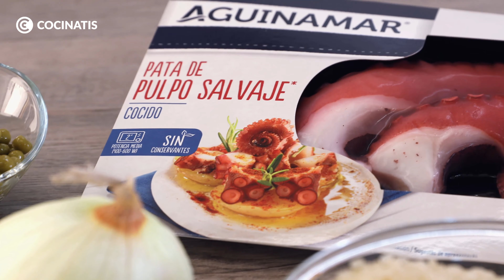ARROZ con PULPO 🐙 Una irresistible receta de arroz meloso con pulpo ¡muy fácil de hacer! - Cocinatis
¿Con ganas de disfrutar de un plato diferente de arroz? ¡Sal de la rutina y prepara esta propuesta que os traemos hoy!

Os enseñamos a hacer una receta sencilla, pero de resultado muy sabroso, que gustará a toda la familia. Acompañamos el clásico arroz por las irresistibles patas de pulpo salvaje cocido de Aguinamar. Un ingrediente muy cómodo al estar ya cocido y que aporta a nuestro plato ese extra de sabor que tanto nos gusta.

Rico, fácil y rápido, ¿todavía no habéis probado el arroz con pulpo? ¡Os encantará!

📌 INGREDIENTES:
- 2 patas de pulpo salvaje cocido de Aguinamar
- 400 gramos de arroz
- 1 cebolla
- 1 pimiento verde
- 1 tomate
- 100 gramos de guisantes desgranados
- 2 dientes de ajo
- 1 vaso de vino blanco
- 800 mililitros de agua (o caldo de pescado)
- aceite de oliva
- sal
- 1 cucharada de pimentón dulce

✨ Si quieres ver MÁS RECETAS para cocinar con Aguinamar, la mar de bueno y fácil

TRUCOS:

✔️¿El caldo se añade frío o caliente?

Cuando cocemos arroz el caldo siempre caliente, ya que, en caso de añadir el caldo frío, la cocción se corta y los granos de arroz se abren estropeando el resultado final de nuestro plato.

✔️¿Cómo intensificar el sabor del arroz?

El sabor de un buen arroz se concentra en un buen fumet y en cómo integramos el arroz a la cazuela.

- Prepara un buen fumet: Quedará todavía más sabroso si hacemos el arroz, en lugar de con agua, utilizando un buen caldo o fondo. Podéis aprovechar las espinas y las cabezas de los pescados para darle ese extra de sabor.

¿El truco? Dejar cocer los ingredientes (la carne y huesos o bien las espinas y cabezas de pescado con verduras y condimentos) lentamente por largo tiempo, alrededor de una hora, hasta haber extraído todo el sabor y el valor alimenticio a los alimentos.

- Sella el arroz antes de añadir el caldo: Una vez tengas las verduras hechas, añade el arroz antes del caldo. Séllalo un par de minutos removiendo, de manera que absorba también los sabores de los ingredientes restantes.

De esta manera, favoreceremos que el arroz quede mucho más sabroso.

✔️ Haz el arroz al pulpo ¡al horno!

Un truco para darle un toque diferente y único a esta receta es acabar de hacerlo al horno. Con esto conseguimos una clase de capa tostada por encima, que, a pesar de no ser muy estética, resulta deliciosa.

Hacerlo al horno es muy sencillo: Tras los primeros 5 minutos de cocción, añade el pulpo, mezcla bien e introduce la cazuela en el horno precalentado a 220ºC durante 12 minutos ¡y listo!